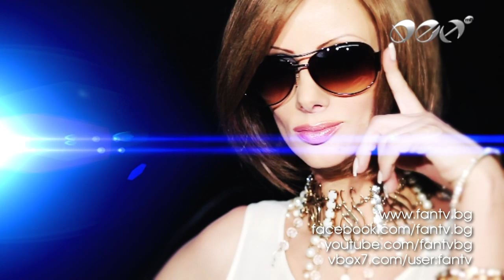TANYA BOEVA - POD NABLYUDENIE / ТАНЯ БОЕВА - Под наблюдение (Official Music Video)